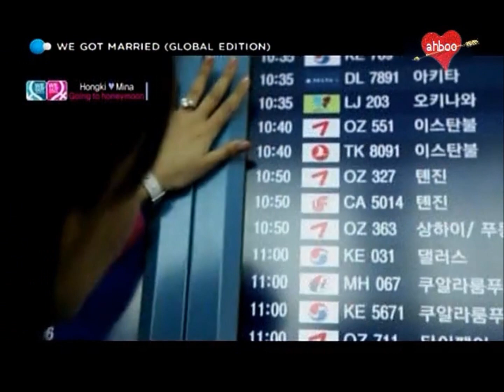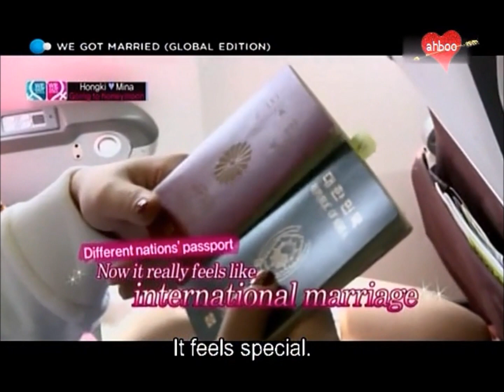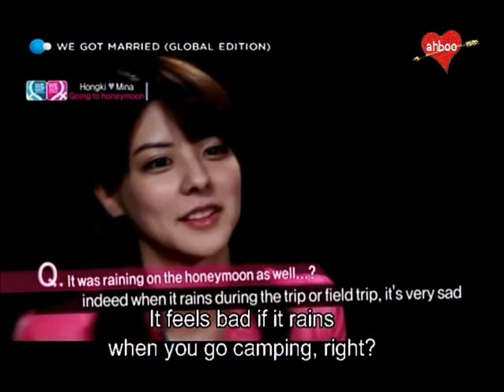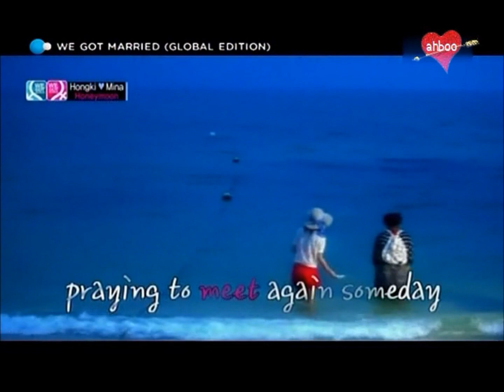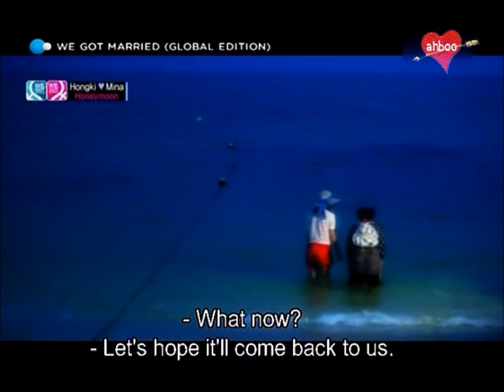GWGM - Lee HongKi and Fujii Mina ( Daramji Couple ) Ep9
Credit to Ahbooooo
Credit to Chumenye
For those who love this couple